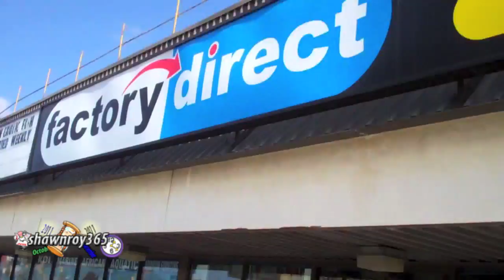Day 104 of 365 vlogging (04/14/2011)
nothing exciting today. Bell dude woke me up @ 8am knocking @ the door. Was able to get my sister in vlog..lol...got the gym in early. Great deals @ factory direct. Any questions or comments please leave them below.